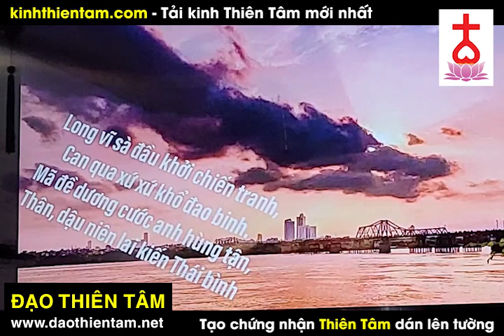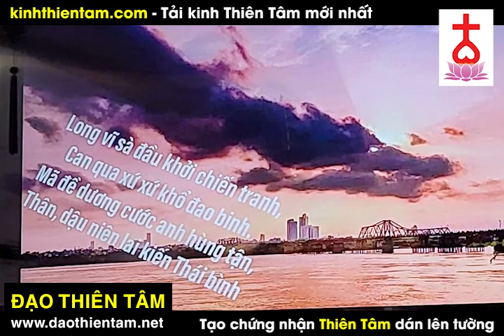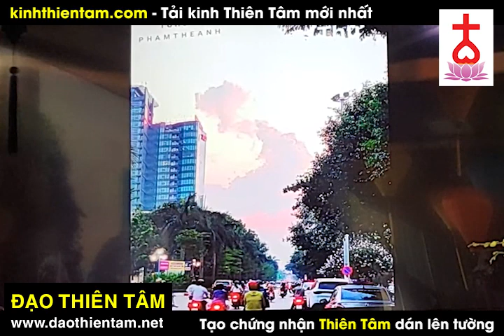Mỗi lần xoay chuyển cơ trời là cơ vận nó chậm lại - Ngo Tuan Kiet moi nhat